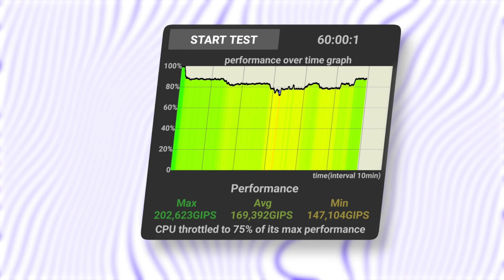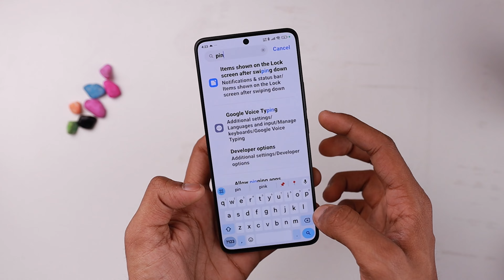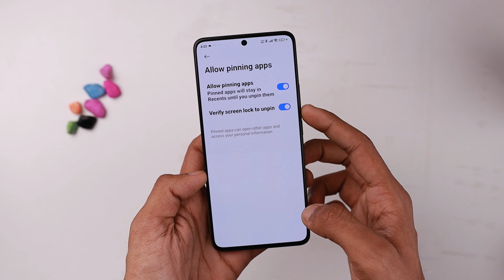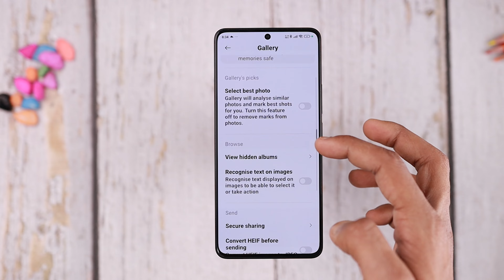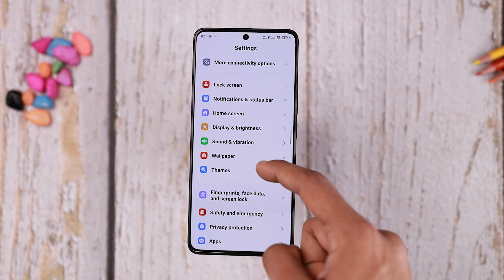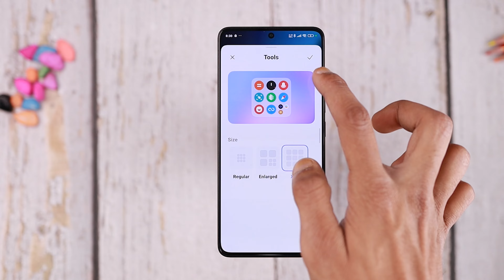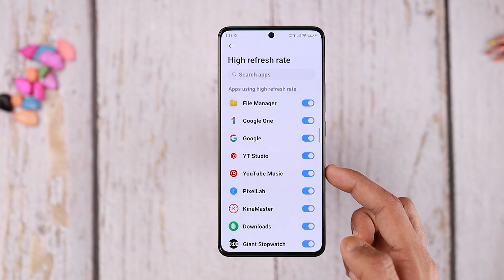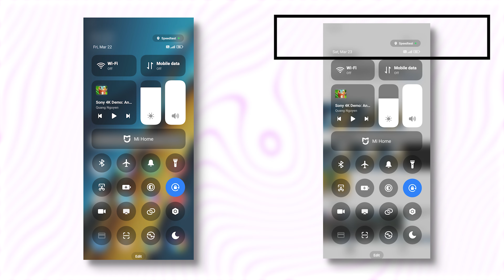Poco X6 BIG Update Hyper OS 1.0.3.0 Android 14 Update Review | Poco X6 New Update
Topic Covered:
1- Poco X6 New Update
2- Poco X6 Hyper OS Update
3- Poco X6 Latest Update
4- Poco X6 Hyper OS 1.0.1.0
4- Poco X6 Update